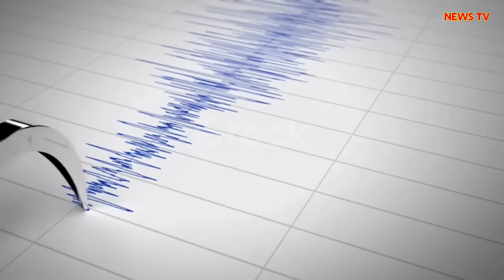عاجل : زلـزال عـنـيـف مـدمـر يضرب قبل قليل ياربي تحفظ - أخبار اليوم الأربعاء 23 أكتوبر 2024